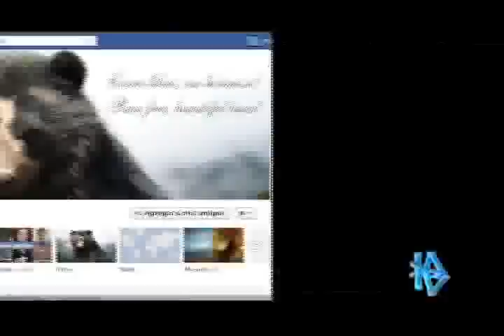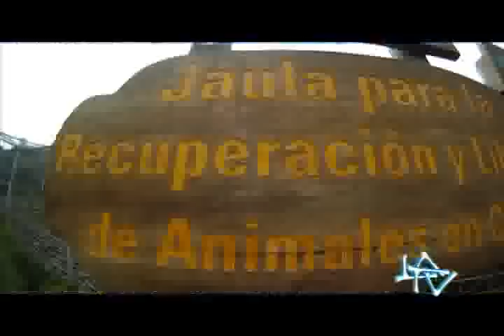TELEVISIÓN ECUADOR 03/02/13: Bubu el oso y su fascinante historia de regreso a casa 3